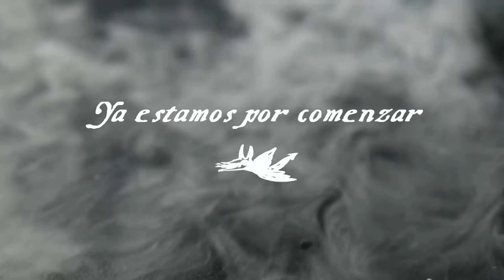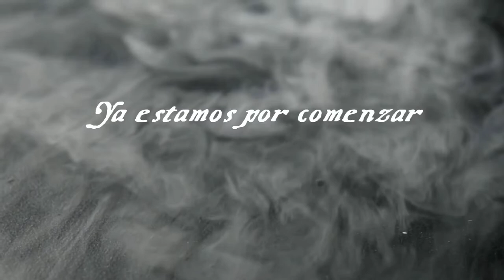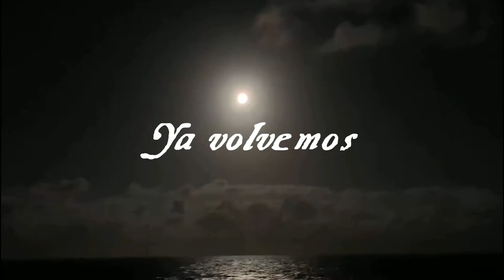Ratas en las Paredes ❄️ Expedición Helada - Sesión 7 "El Libro"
La tripulación de S.D.S. transporta algo peculiar.
Solo nuestros investigadores están realmente al tanto de su existencia. Pero no de lo que hace.
Eso sigue siendo un complicado y doloroso misterio, de a ratos, desesperante.
Pero es mejor asumir que todo se debe a "eso" y no que simplemente está en sus cabezas...

Outro con música de Max Kruspe!

CAPÍTULOS
0:00:00 Pre-intro
0:06:38 Anuncios
0:10:12 Comienza la Expedición
1:03:24 Pausa
1:11:39 Continúa la Expedición
1:23:46 Problemas técnicos
1:31:11 Seguimos
2:18:54 Fin del capítulo